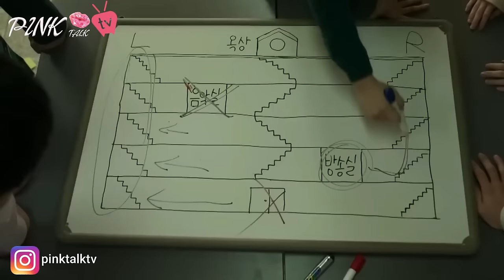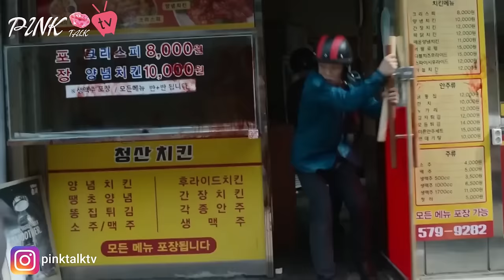All of us are dead - Хот даяар зомби халдвар тархсан нь ХЭСЭГ 3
Сонирхолтой болсон явдал, гэмт хэргүүд болон дэлхий дахинд болсон сонирхол татах түүхүүд болон киног судалж орчуулан монгол хэлээр контент бэлтгэнэ хүргэнэ.